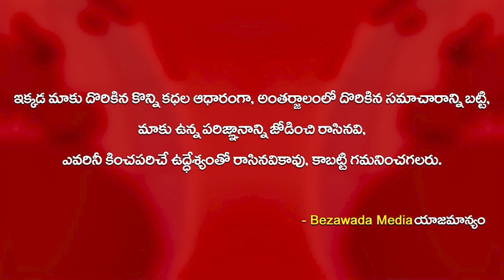గంట వ్యవధిలో 3 ఏళ్ళ చిన్నారిని చేదించిన Ajith Singhnagar Police || Vijayawada POlice || BM News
cm jagan
roja
vidadala rajini
kodali nani
perni nani
byreddy siddharth reddy
nara lokesh
lokesh yuva galam
chandrababu
pawan kalyan
janasena party
2024 elections
2024 who is next cm in ap
who is ap next cm
2024 cm
elections 2024